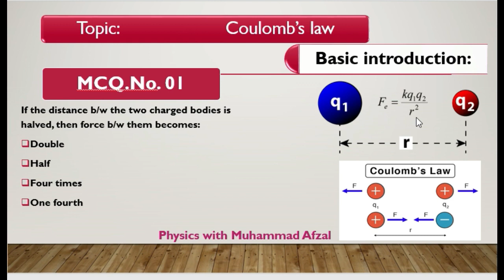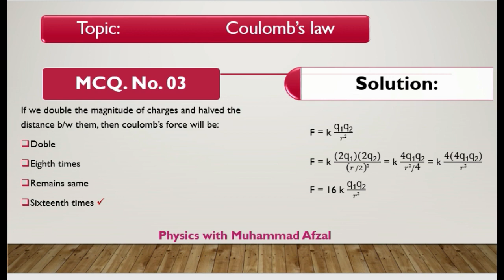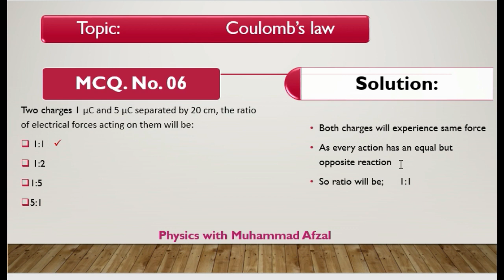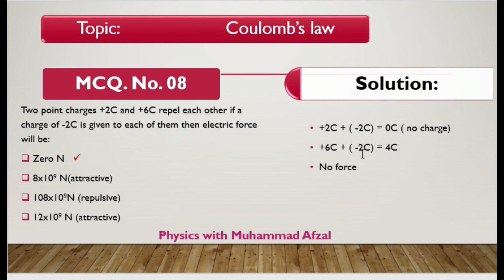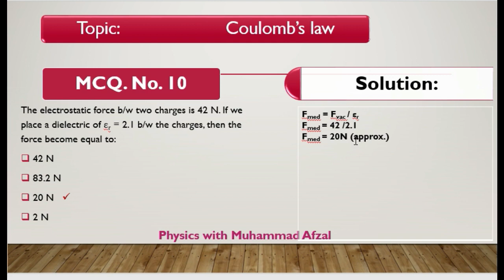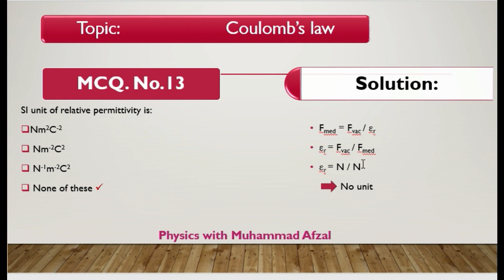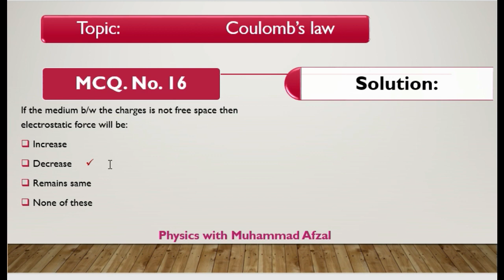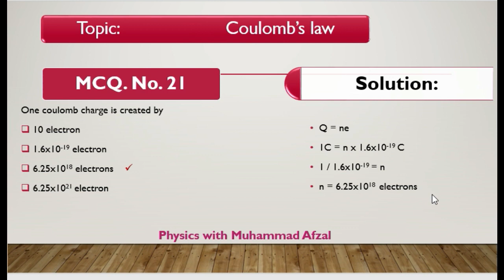Electrostatics | Coulomb's law | Physics Mcqs | physics Mcqs for mdcat, neet, entry test || PWMA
Hy viewers today we have covered most important physics mcq  taken from past papers about coulomb's law
physics mcqs for mdcat, entry test, nts, ppsc, fpsc, etea, etc
physics_Mcqs_ class 12
physics mcqs class 10
physics mcqs 2023 class 12,
1st year physics mcqs 2023,
9th class physics mcqs 2023,
10th class physics mcqs 2023,
2nd year physics mcqs 2023,
physics cuet 2023 mcq,
fbise class 9 physics mcqs 2023,
physics neet mcq 2023,
first year physics mcqs 2023,
physics mcq 2023 answer,
physics mcq answer 2023
physics mcq answer 2023 hs exam,
physics mcq answer 2023 jessore board,
physics mcq answer 2023 comilla board,
class 12 physics mcqs all chapters 2023,
all mcqs of physics class 12 2023,
afns test preparation 2023 physics mcqs,
physics mcq 2023 dhaka board,
physics mcq 2023 board,
class 12 physics important mcqs for board exam 2023,
physics imp mcq 2023 class 12,
physics mcq ssc 2023 comilla,
physics mcq ssc 2023 ctg,
physics mcq 2023 cuet,
class 9 physics mcqs 2023,
class 12 physics mcqs 2023,
class 11 physics mcqs 2023,
class 10 physics mcqs 2023 fbise,
physics important mcqs class 12 2023,
10th class physics important mcqs 2023,
physics class 10 important mcqs 2023,
physics mcq board exam 2023,
physics mcq neet exam 2023,
physics mcq 2023 ssc exam,
physics most important mcqs for neet 2023,
physics mcq hsc 2023,
physics imp mcq 2023 hsc